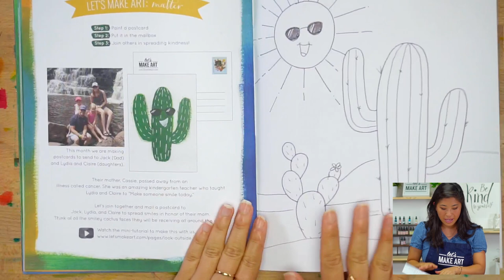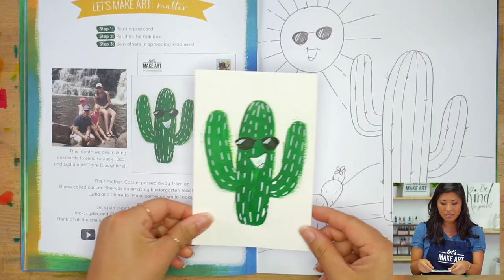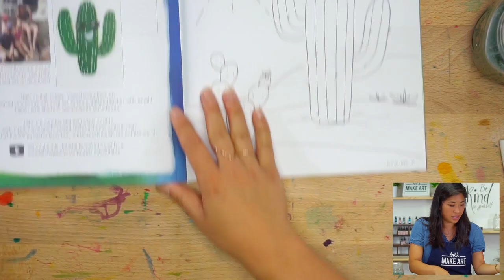Let's Make Art Matter for Jack, Lydia, and Claire!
This month we are making postcards to send to Jack (Dad) and Lydia and Claire (daughters). Their mother, Cassie, passed away from an illness called cancer. She was an amazing kindergarten teacher who taught Lydia and Claire to "Make someone smile today." Let's join together and mail a postcard to Jack, Lydia, and Claire to spread smiles in honor of their mom. Think of all the smiley cactus faces they will be receiving all around the world!